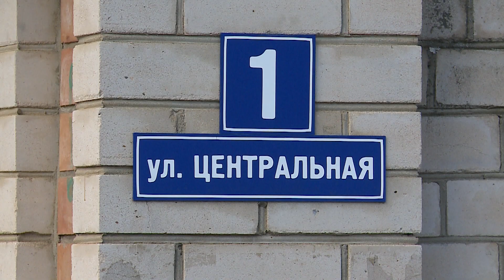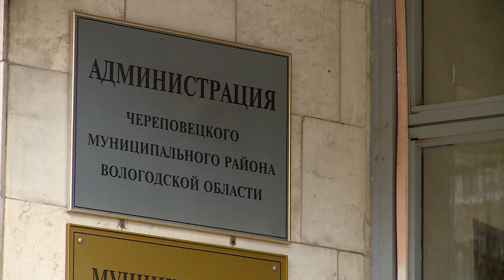Несколько улиц оказались затопленными под Череповцом